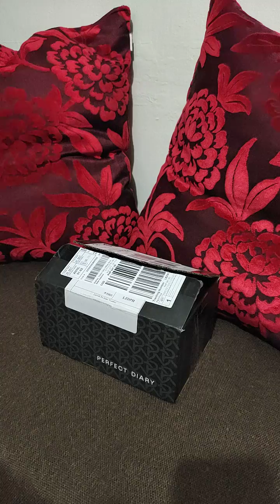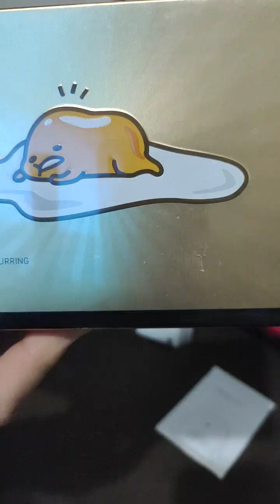Excited to do Unboxing #1